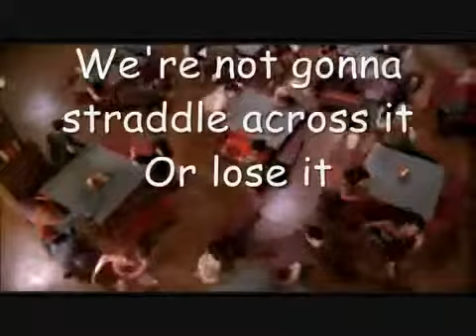We can't back down lyrics videos